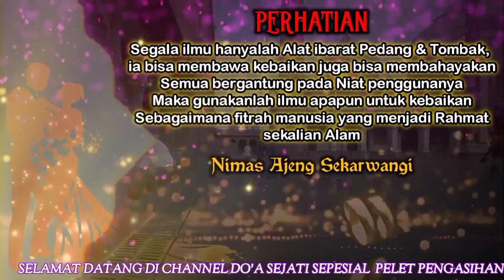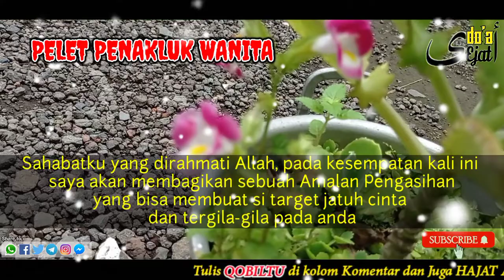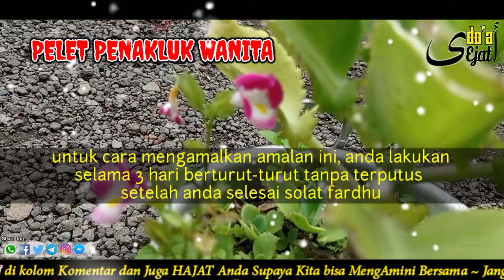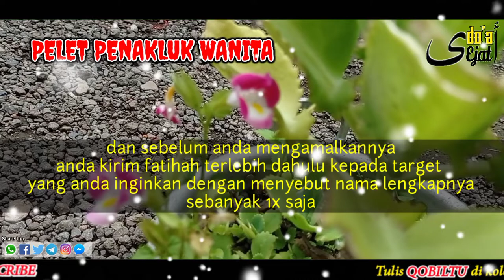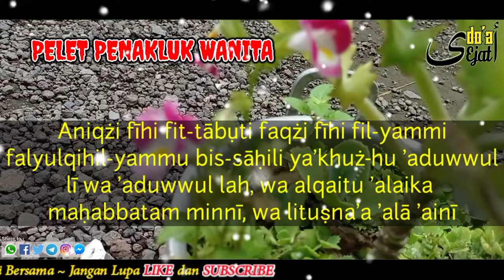PELET AMPUH‼️BACA INI MAKA ANDA BISA B3BAS MEMILIH W4NITA MANA YANG AKAN ANDA T4KLUKKAN